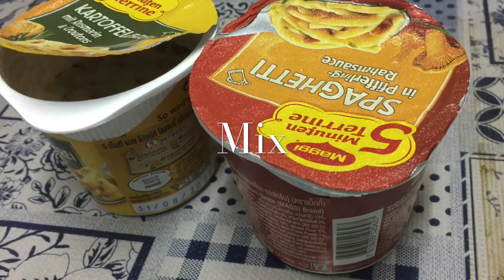ThePatHungry | Ep 24 mash potatoes and bacon mushroom sauce spaghetti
MAGGI have been new limited mash potatoes and spaghetti